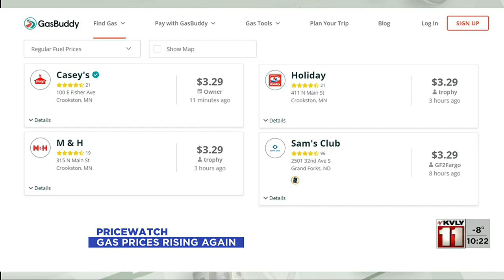Price Watch January 30 Gas prices are going up again